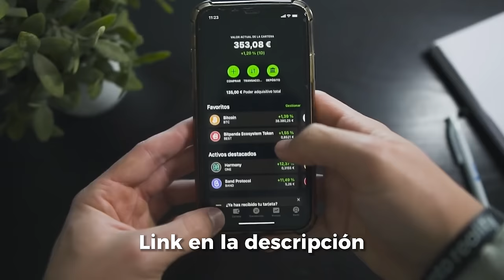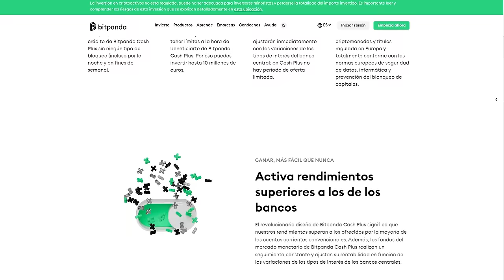8 Hábitos para Ganar (mucho) Dinero en 2024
Invierte con confianza en más de 2.500 activos digitales en Bitpanda, la plataforma regulada europea con más de 4 millones de usuarios

👉🏽Aprende ya a Como crecer y Vivir de Youtube Gratis

00:00 El día que gané mis primeros 1.000€
01:33 Estamos en el mejor momento de la historia
02:54 Hábito 1: Poner el foco en aprender nueva información
04:25 Hábito 2: Resolver problemas a personas con mucho dinero
05:53 Gestiona tu dinero con Bitpanda Cash Plus
06:58 Hábito 3: Acumular habilidades exponenciales
09:57 Hábito 4: Aislarte de personas que bajan tu frecuencia
10:36 Hábito 5: Colocar tus unidades de esfuerzo en los puntos de más retorno
11:43 Hábito 6: Crear una marca personal
12:55 Hábito 7: Aplicar tu conocimiento para generar ingresos
14:11 Hábito 8: Escuchar más que hablar
15:25 Conclusiones y final del vídeo

El contenido de este canal tiene fines únicamente educativos y en ningún caso suponen recomendaciones de inversión o asesoramiento financiero